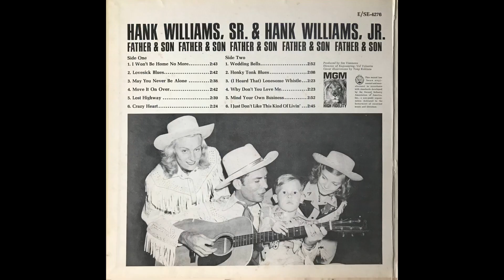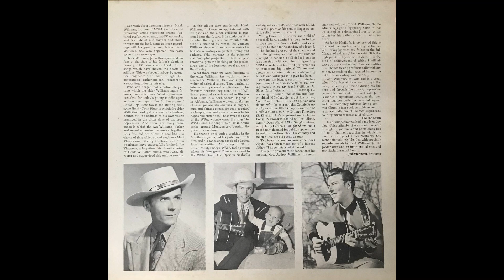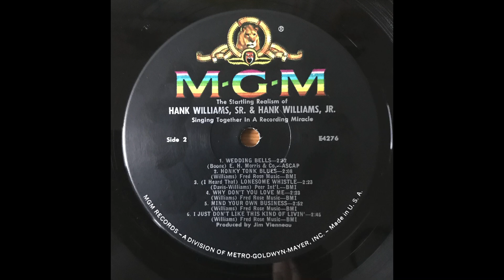I Just Don’t Like This Kind Of Livin’ - Hank Williams, SR. & Hank Williams, JR. - Father & Son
In this album time stands still. Hank Williams, Jr. keeps an appointment with the past and the elder Williams is pro jected into the future. It is made possible by what the engineers call "double dub bing," a method by which the younger Williams sings with and accompanies his father's recordings in perfect timing and cadence. What emerges in the poignant and feelingful projection of both singers' emotions, plus the backing of the Jordanaires, one of the foremost vocal groups in the country.